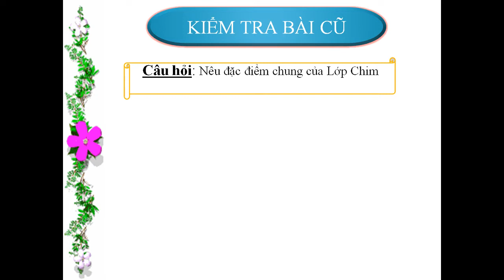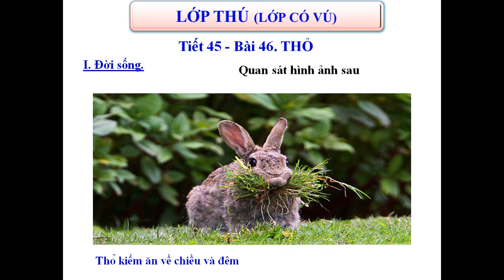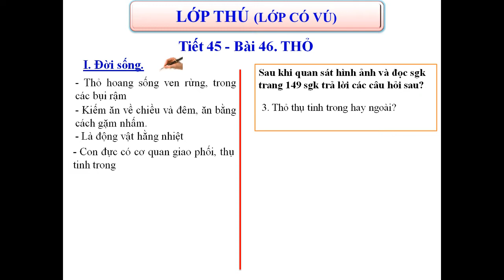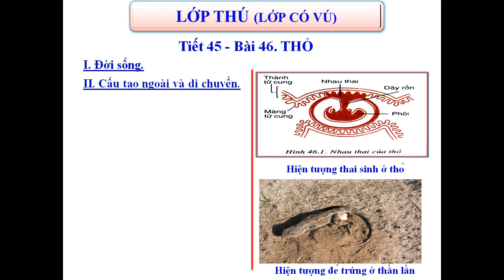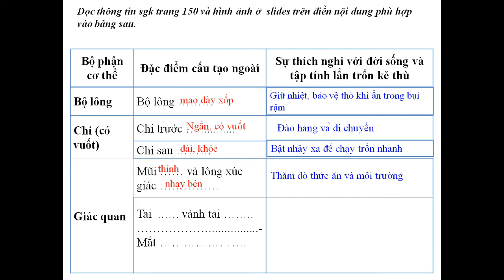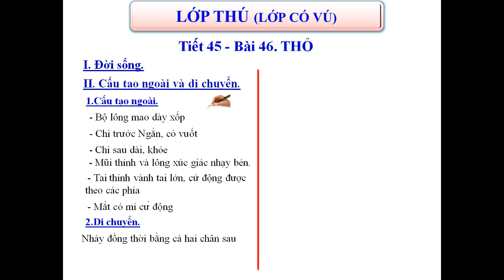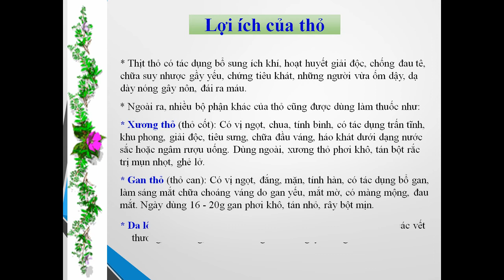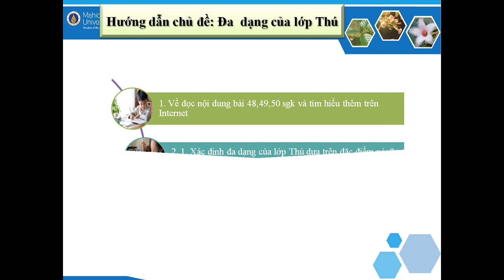C2myphuCP SINH 7 TUAN 24 TIET 45 THO